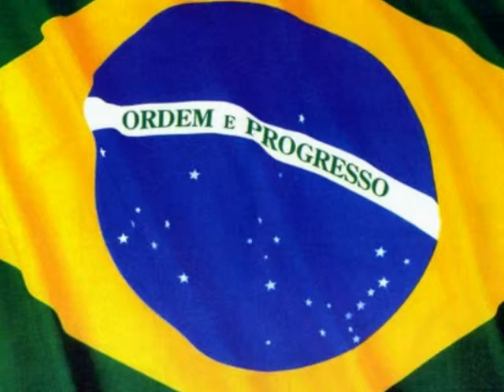Bora Brasill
Fotomontagem com Música
By Sueli Gomes